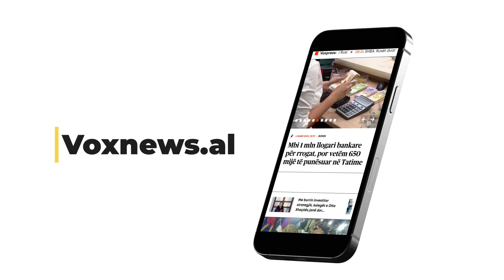Rama iu dorëzon çelësat e apartamenteve 16 familjeve rome